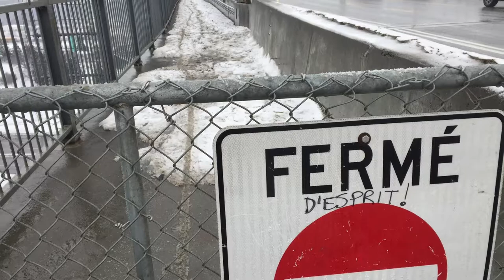2016 12 28 cycliste traverse pont avec voitures RC